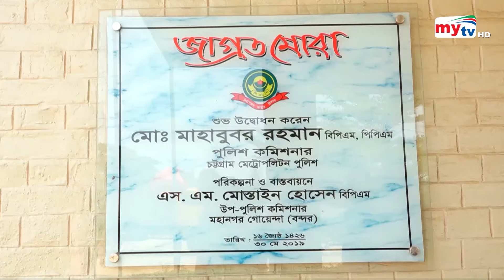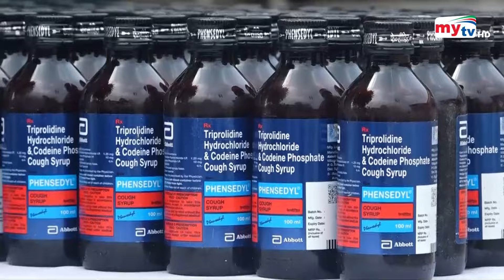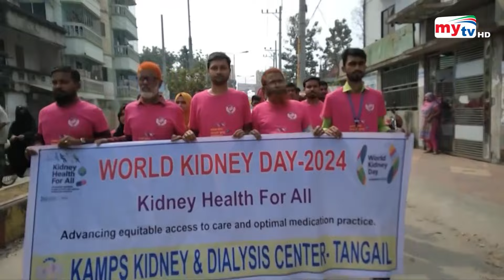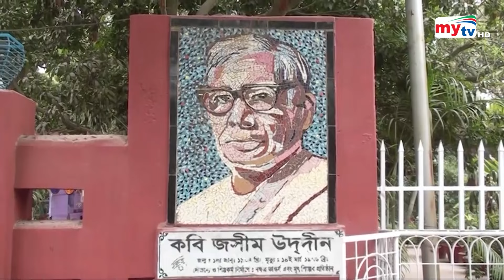Bangla Zela News Update | 05 PM | 14 March 2024 | জেলা নিউজ | Mytv News